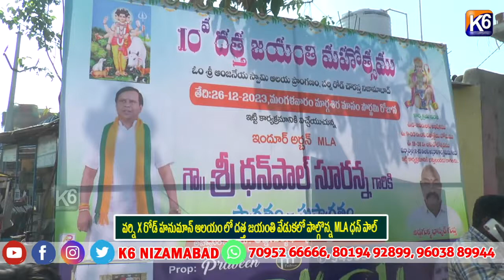వర్ని X రోడ్ హనుమాన్ ఆలయం లో దత్త జయంతి వేడుకలో పాల్గొన్న MLA ధన్ పాల్